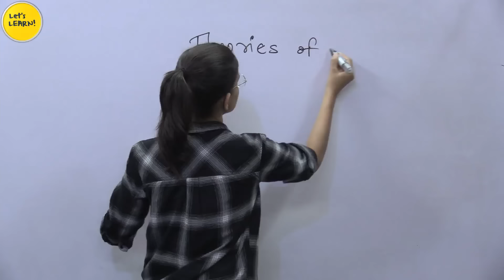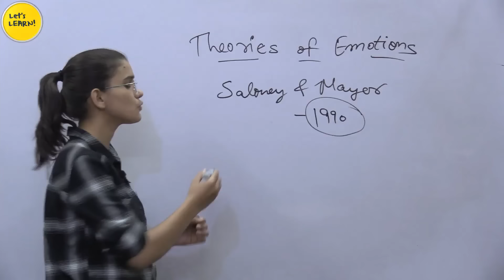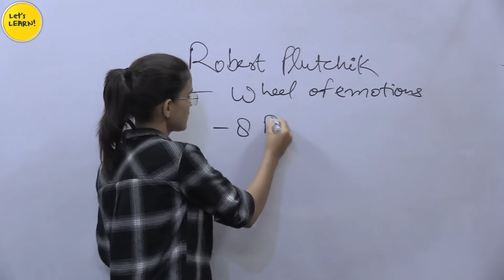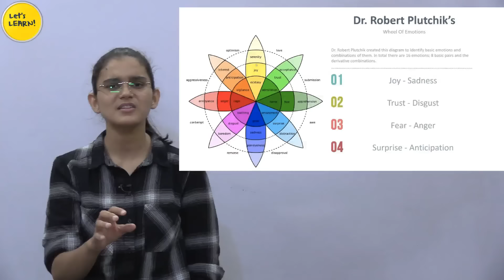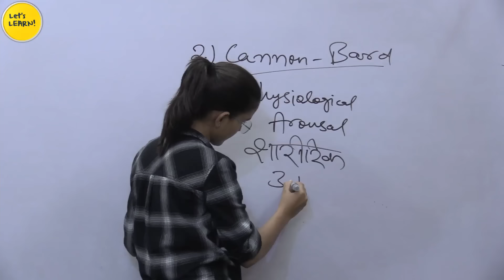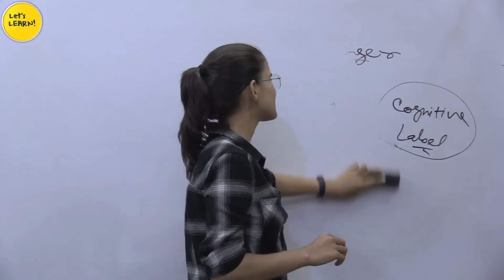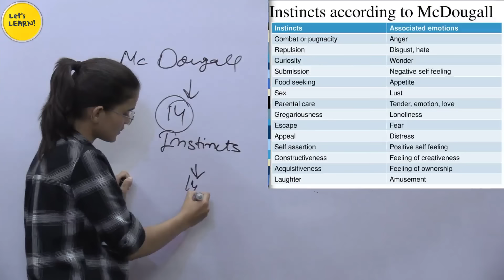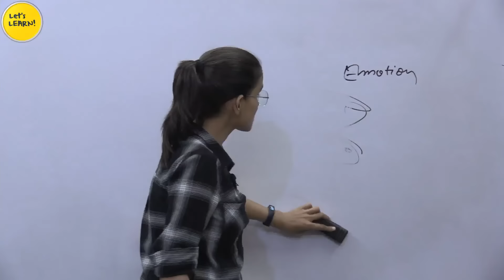Theories of Emotions | Lesson-17 | for CTET, DSSSB, KVS-2020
1. NIOS Videos by Himanshi Singh

2. CDP Chapters for CTET

3. All Teaching Methods in One Video

4. Learning Disabilities for CTET/KVS

5. EVS Live Sessions for CTET/UP-TET/KVS

6. EVS NCERT Final Revision in 3 videos

7. English Pedagogy Live Sessions

8. Hindi Pedagogy Live Sessions

10. All Important theories of CDP in one video

11. Important CDP live regarding all the concepts for CTET

12. CDP Questions for CTET/KVS/HTET/REET

1. EVS PDF in English

2. EVS Pdf in Hindi Shared by Mahesh Chandra

3. Science notes for CTET & KVS Shared by SaiKrishna

Links of Amazon & Flipkart:

1. Saroha Publication EVS Book

2. CTET English Pedagogy Book

3. R.Gupta Practice Set

4. Pearson Publication CDP